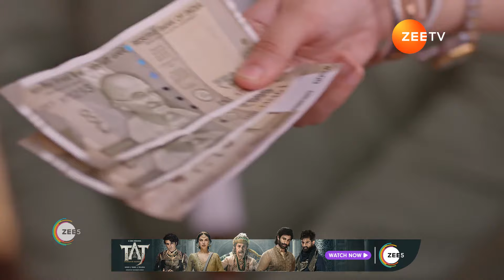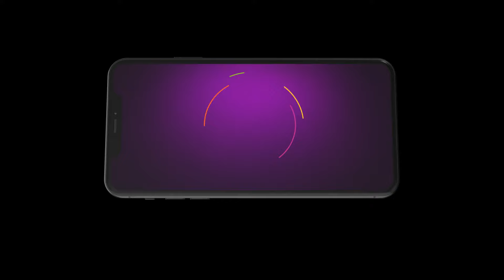Main Hoon Saath Tere | Ep - 56 | Best Scene | Jun 23 2024 | Zee Tv | Watch for free on ZEE5